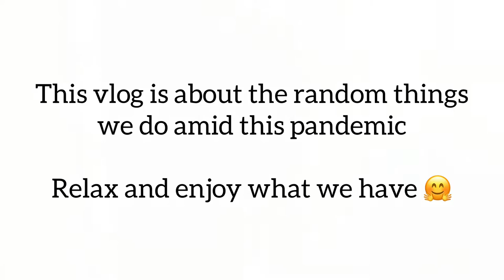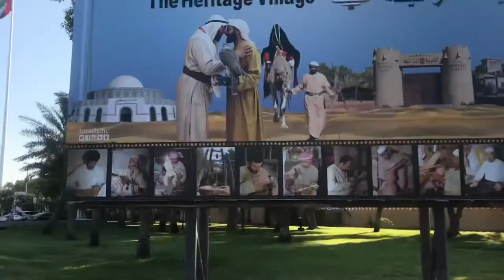Morning tour of Abu Dhabi City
Things to do early in the morning in Abu Dhabi city.